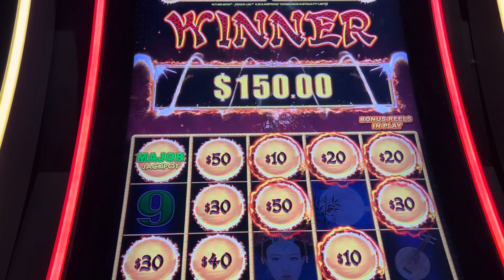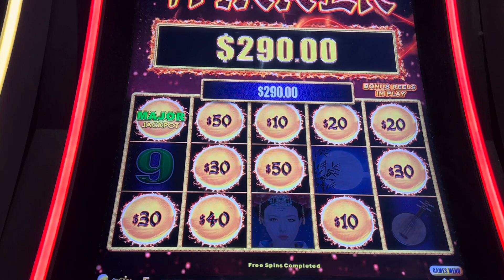Waiting on my Hand ✋ pay 💰 I get this Woohoo 🥳 MAJOR BABY